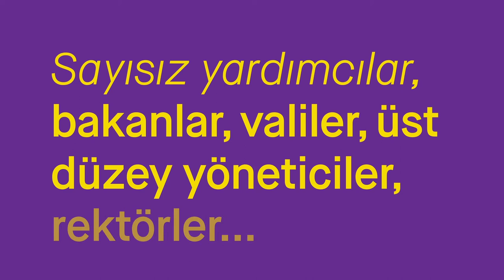Tek kişilik devlet mi olur?